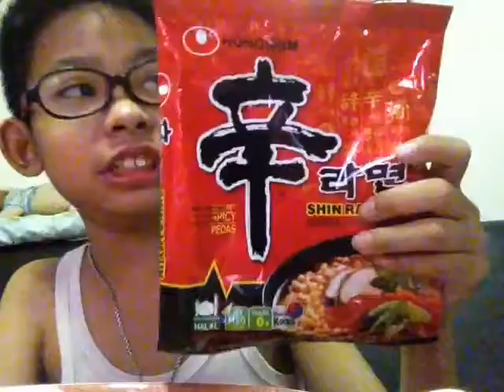(กินไปเรื่อย)👍🏻[กินมาม่าเผ็ดเกาหลีนำ้]-ep2. 🗣โธ่เว้ย!